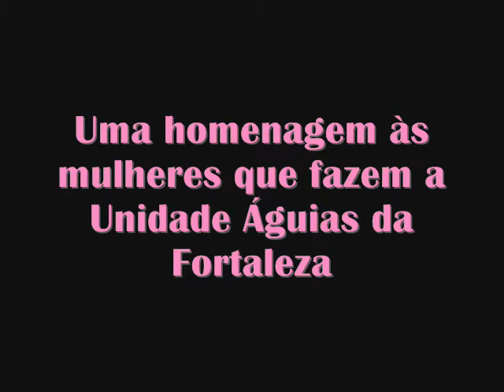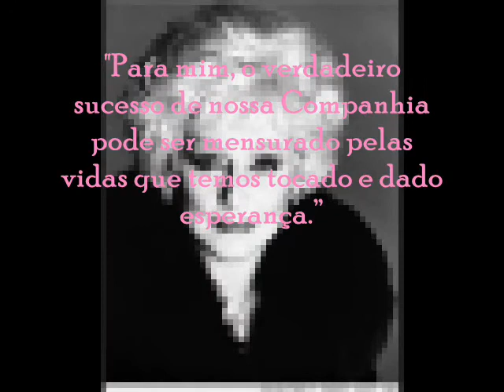Águias da Fortaleza - homenagem às mulheres